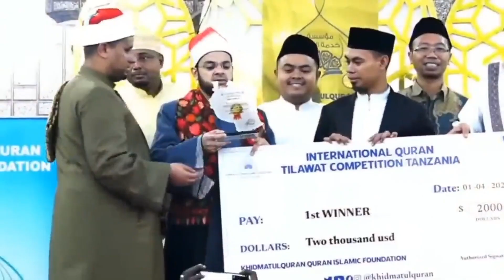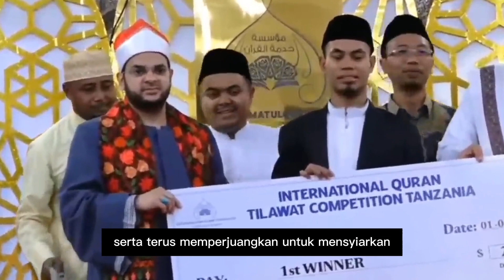Syamsuri Firdaus Qori Muda NTB, Kembali Juarai MTQ Internasional di Tanzania